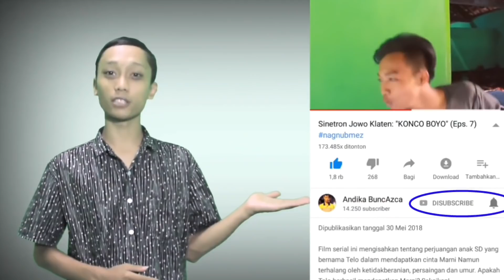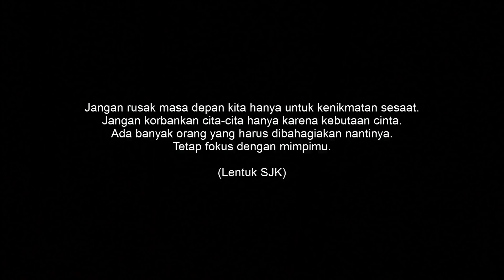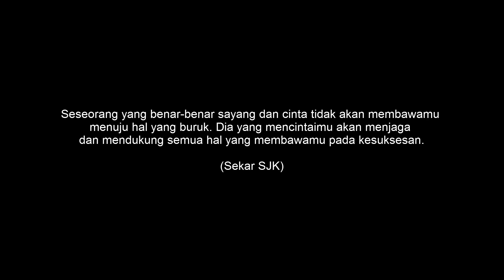MIDEK & SEKAR (part 4) - Film Pendek SJK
Sebuah film pendek untuk menyadarkan remaja dari kenakalan-kenakalan yang merusak masa depan.

Andika BuncAzca,
Pandansimping RT01/RW03, Geneng, Prambanan
Klaten, Jawa Tengah - Indonesia. Postal ZIP 57454